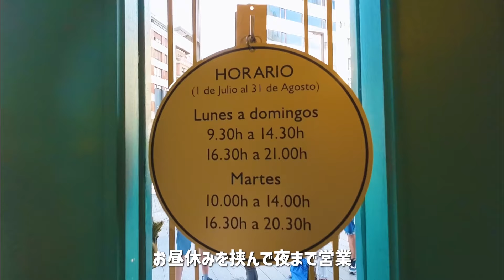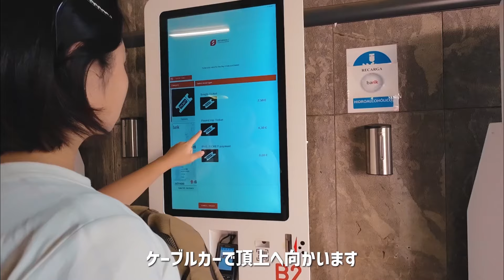街全体がアート！？古い街並みと現代アートを楽しめる街ビルバオ/美食街で念願のバル巡り【スペイン/ビルバオ】世界旅行Ep.101🇪🇸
スペイン北部のバスク地方の中で最も大きい都市ビルバオ
近代的な建物や様々なアートを街中で楽しめる芸術の街。
写真で見たことのある面白い建物や花でできた犬、巨大なクモ。歩いてるだけで楽しい街で新市街と旧市街をうろうろお散歩しました。

美食の街としても知られ、素敵なレストランやバルがたくさん。楽しみにしていたバルでピンチョスも食べました！！

バル
📍El Globo taberna

【動画目次】
0:00 オープニング
1:23 ビルバオってこんな街＆観光スタート
2:51 バスク名物ピンチョス
12:18 旧市街とリベラ市場
14:12 人気なお菓子屋さんでスイーツ
16:19 ビルバオ・グッゲンハイム美術館
18:03 アルチャンダ山
19:43 朝焼けが美しい街サラウツへ

【撮影機材】
DJI Osmo Action 3
iPhone12mini

【たびあしのほしい物リスト】
今後の旅のオトモに活用させていただきます🚶‍♀️🚶‍♂️

★オーストラリアでのワーホリ1年目を終え、世界旅行へ旅立ったカップル！